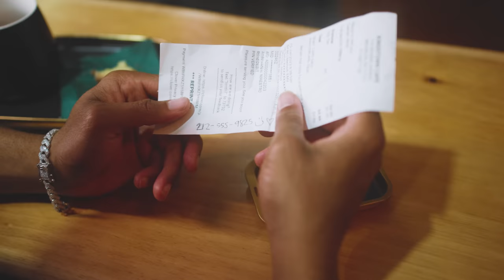Lamboginny- Romance (official Video)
You can stream “Romance” by Lamboginny

Director - Mr Sublime
Director of Photography - Davi Pena
Assistant Director - Sammie Amachree
Photographer - Matt Ramirez